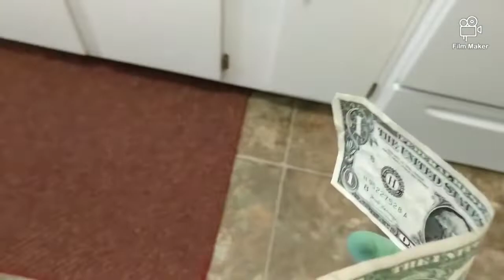Wario Raids Area 51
The day has came.